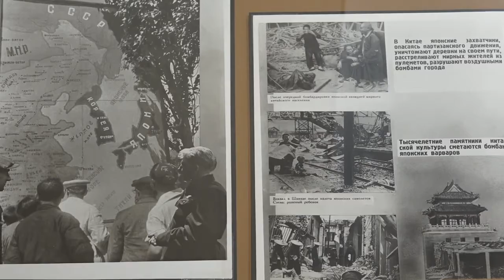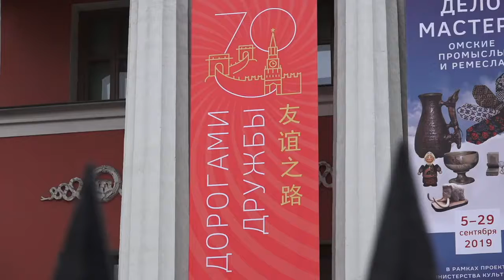Выставка "Дорогами Дружбы", приуроченная к 70-летию образования КНР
Видео Российского исторического общества, посвященное открытию выставки о российско-китайских отношениях "Дорогами Дружбы".